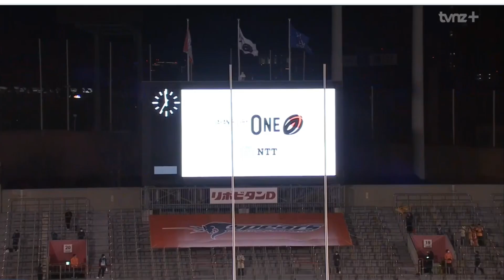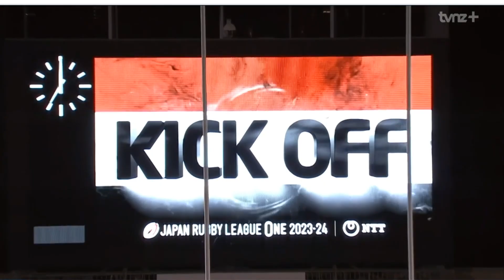Saitama Panasonic Wild Knights vs Kubota Spears Japan League One Rd 11 2024